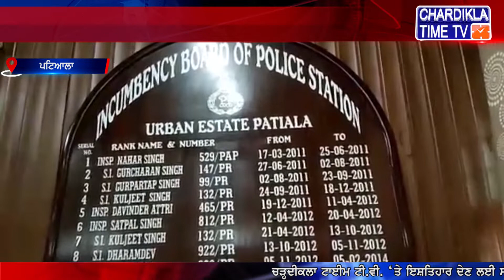ਪਟਿਆਲਾ ਦੇ ਅਰਬਨ ਅਸਟੇਟ ਚੋਂ ਭਾਰੀ ਮਾਤਰਾ ‘ਚ ਸ਼ਰਾਬ ਫੜੀ